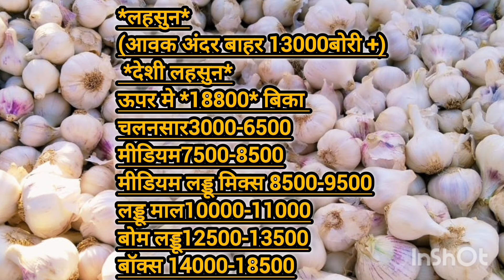नीमच मंडी लहसुन भाव।। लहसून में आवाक कम ही फिर भी भाव वही जे।। देके पूरा वीडियो।neemuchmandibhav